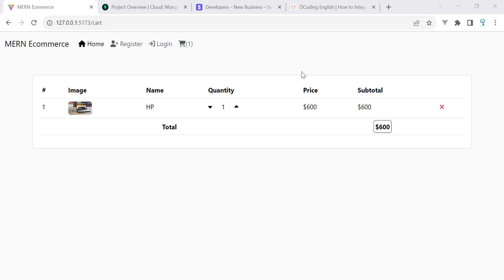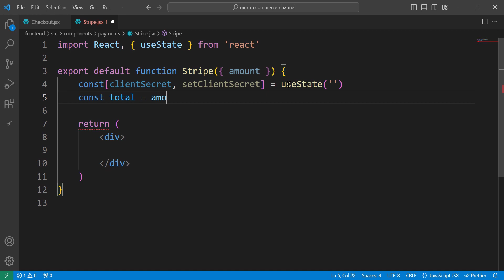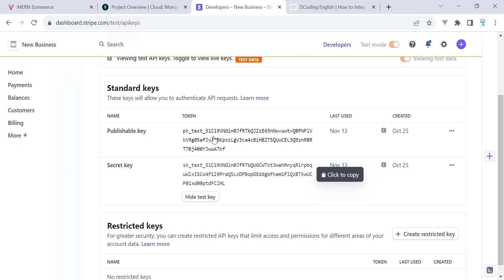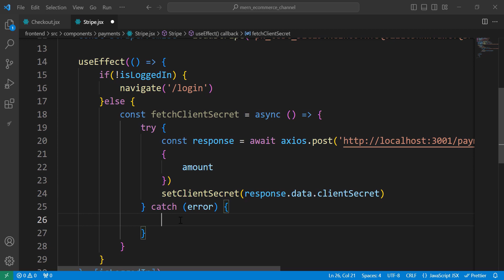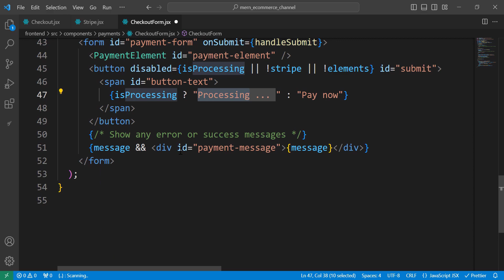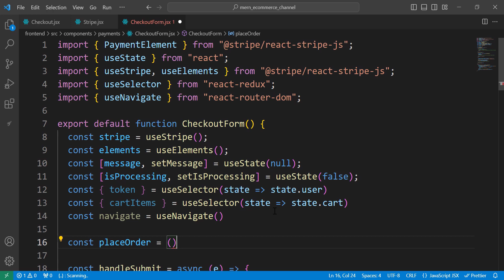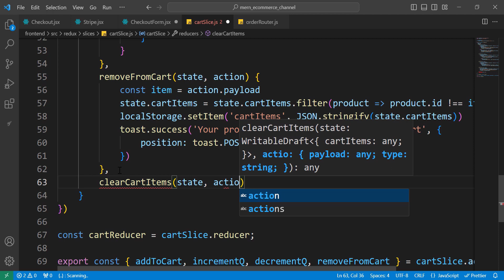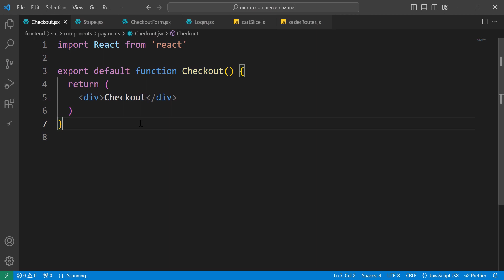MERN E-commerce App Part 16 (Frontend (Pay Orders Using Stripe Part 1))